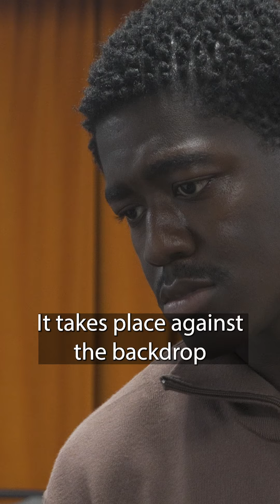Princess & The Hustler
All about the Tower Theatre's  production of the play by Chinonyerem Odimba, directed by Sara Amanda.
To be performed at the Tower Theatre, Stoke Newington from October 2nd - 12th, 2024.